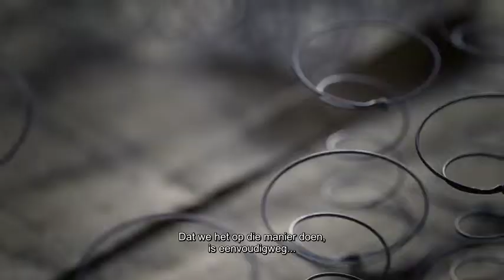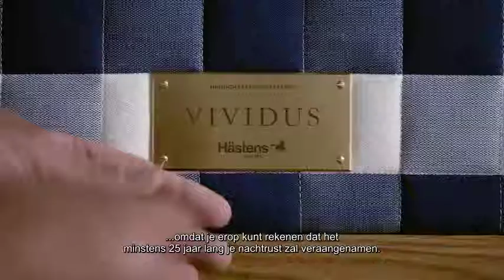Nieuw bij De Nachtwacht: Hästens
Puur natuur, dat mag je bij de Zweedse Hofleverancier Hästens best letterlijk nemen. Bedden van Hästens worden consequent met natuurlijke materialen gemaakt zoals bijvoorbeeld paardenhaar!